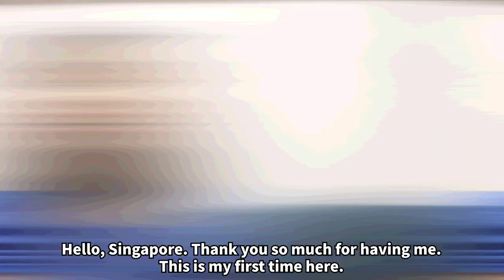挑戰聽懂陳茵媺超快英語【名人英語】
2006年度港姐冠軍陳茵媺（Aimee Chan）是加拿大籍華人，英語程度可說和一般native speaking的外國人無異。我們使用的影片節錄自Aimee接受星加坡傳媒訪問的片段，片中可見，Aimee的語速相當快。由於語速婆快，陳茵媺在她的訪問裏用到很多與第一語言用家（native speakers）會使用的發音技巧包括ellision （省音）、弱化（vowel weakening）和連音（connected seech）。讓我們好好利用陳茵媺（Aimee Chan）的範例，學習聆聽高語速的native English和練習講英語講得像native speakers一樣流利吧。

Hello, Singapore. Thank you so much for having me. This is my first time here. It’s quite beautiful and it’s hot. It’s hot. You know how freezing cold it is in Hong Kong? It’s really cool right now. So I’m actually enjoying these first couple of moments here. I hope to see more of Singapore and hope that I can come back more in the future. But in the meantime, I had a really, really lovely – lovely warm welcome to Singapore. So, thank you guys so much for being here. I got flowers, and a little teddy bear, and so many warm w- wishes. I love you all. I love Singapore. Already.

== 🌱 贊助我 ==

Free stuff!!! :)